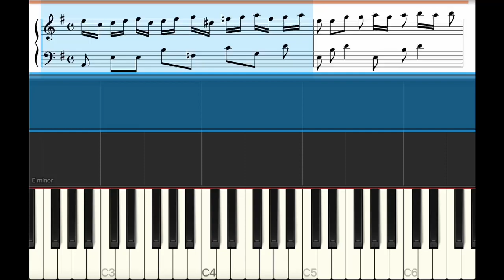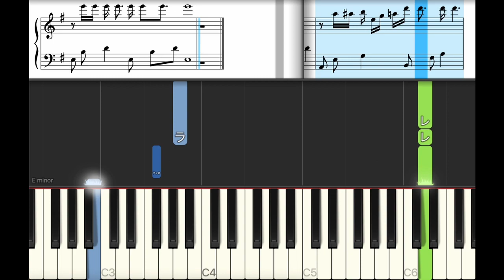ウィークエンダー - Hey! Say! JUMP【ピアノ練習曲】簡単・楽譜・ドレミ付き ドラマ「金田一少年の事件簿N（neo）」挿入歌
0:01 Intro
0:36 A
1:08 B
1:41 C
2:18 A2
2:50 B2
3:23 C2
3:55 Inter
4:30 B3
5:07 C3
6:19 Ending